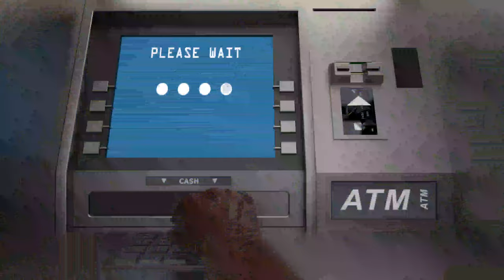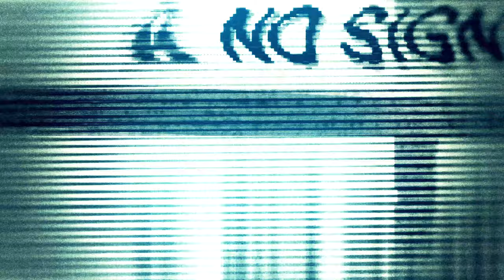What If???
What If??? This is the million-dollar question everyone has been asking since the beginning of time.

What if, as humans, we carried out our affairs differently maybe with a little more love and less hate? What if true justice and equality ever could ever exist???

Who am I kidding, probably impossible right? Either way one can always daydream…

What If by “The Armed Bandit”